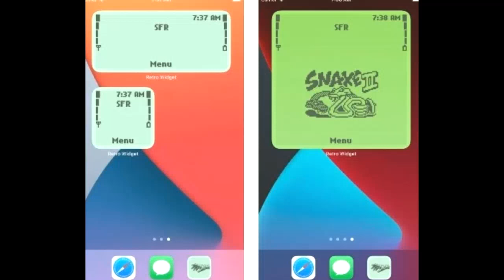You can put a Nokia 3310 homescreen on your iPhone